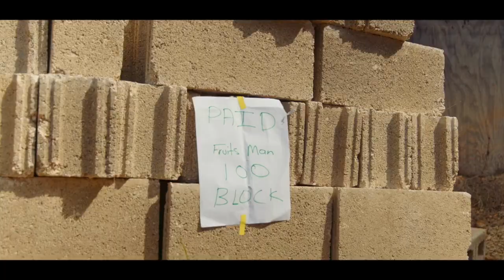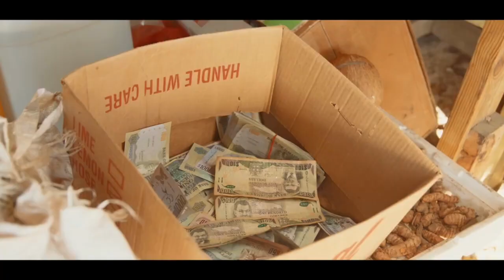Teejay - Lonely Road (Official Video)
All content uploaded to this channel is for educational and entertainment purposes only.